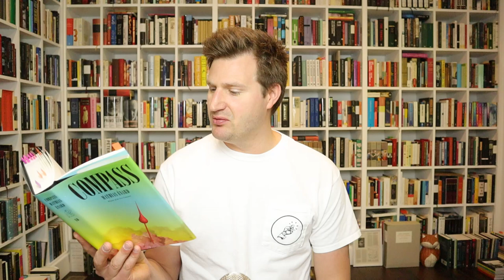MATHIAS ÉNARD: Compass, Zone, & Tell Them of Battles, Kings, and Elephants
Hardcover, 448 pages
Published 2017 by New Directions (first published 2015)
Original Title: Boussole
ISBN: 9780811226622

Paperback, 517 pages
Published 2010 by Open Letter (first published 2008)
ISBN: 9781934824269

Tell Them of Battles
Hardcover, 144 pages
Published 2018 by New Directions (first published 2010)
Original Title: Parle-leur de batailles, de rois et d'éléphants
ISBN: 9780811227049